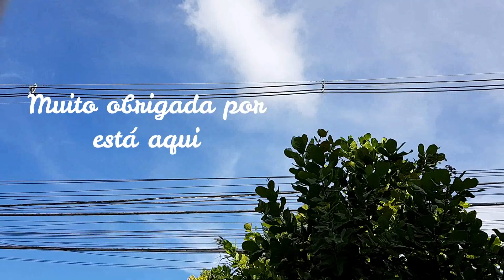DONA DE CASA EM AÇÃO / limpei e organizei ela também-por casinha da ita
ola maravilhosas muito obrigada por estarem aqui  hoje o video e limpando a cozinha e temos um novo cantinho na cozinha tambem espero de coracao que gostem e incentive a vcs cuidar tambem do lar de vcs BEIJOSSS